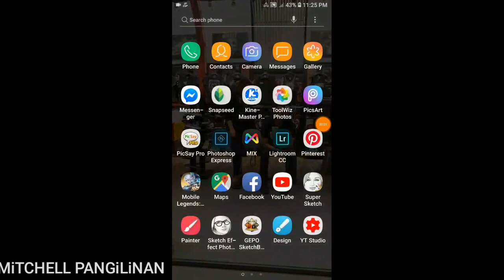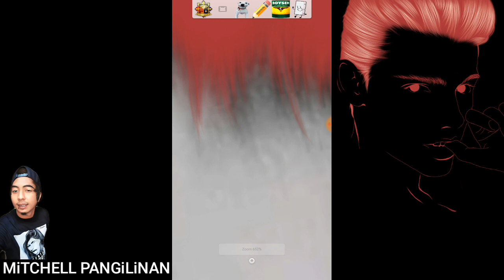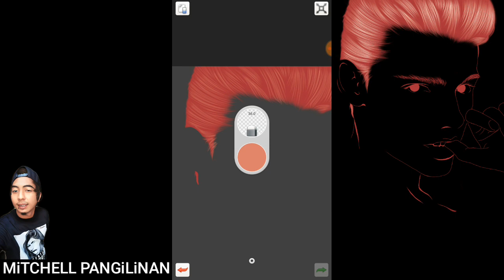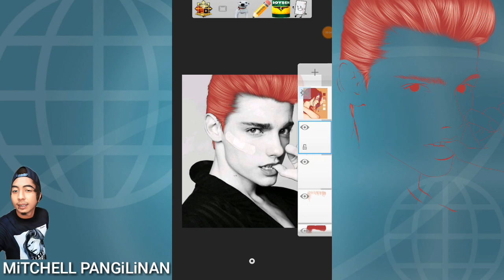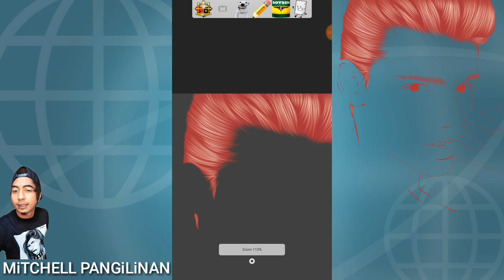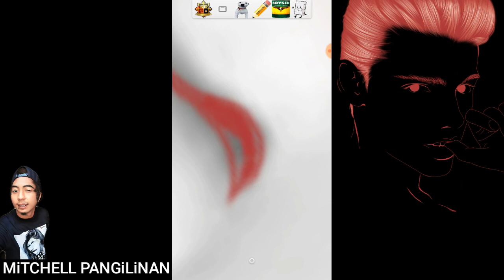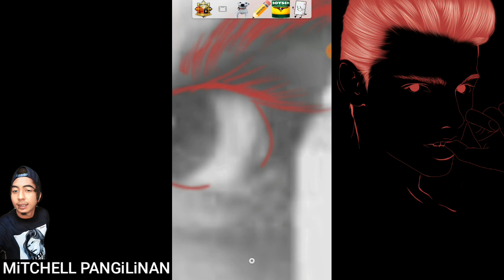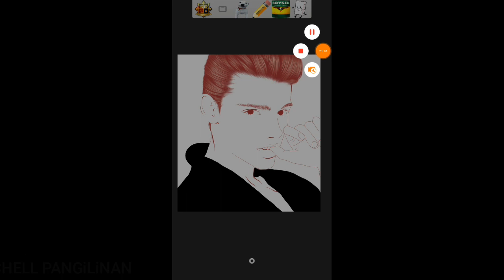HOW TO MAKE LiNE ART AND HAiR TUTORiAL | VEXEL ART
Yo Wazz'up mga Boss 👌